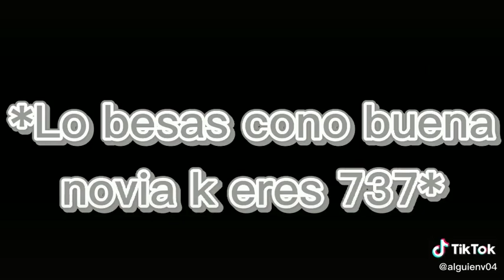[Serie•villana•]-(inserte titulo por que no se me ocurre nada xd) {pt.7}…•★Autor:@alguienv04★•